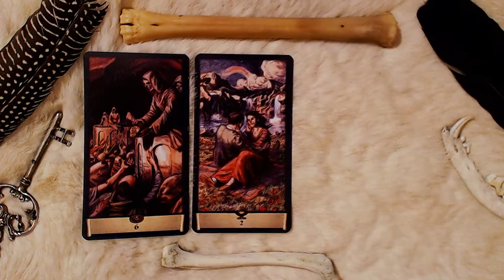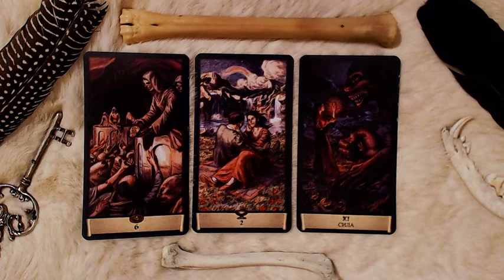TAROSKOOP 1. kuni 15. November 2019: NEITSI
Novembrikuu esimese poole ülevaade Neitsi tähemärgis sündinuile.